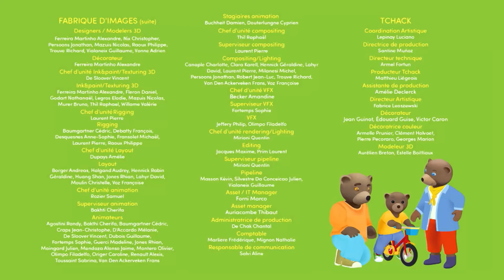Petit Ours Brun 3D - La galette des rois